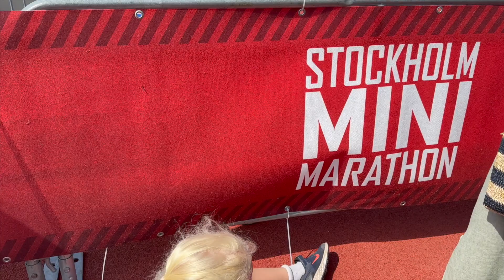Zack springer Minimarathon 2024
Zack sprang som vanligt minimaran i Stockholm. Loppet är 1300 m och det var väldigt varmt (också som vanligt). Som tur är får man glass och lite annat gott efter. Och innan loppet finns det en massa skoj, till exempel fick Zack och hans kompis Folke provsitta i en polisbil :)